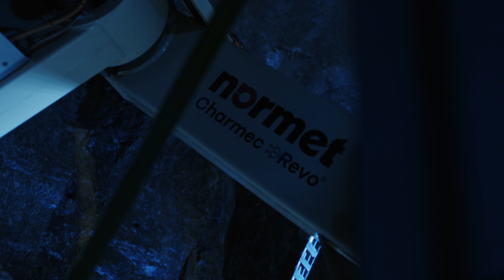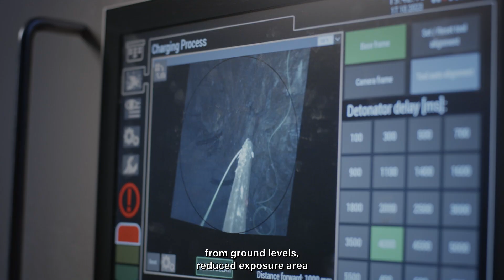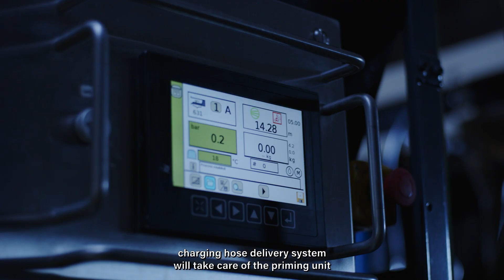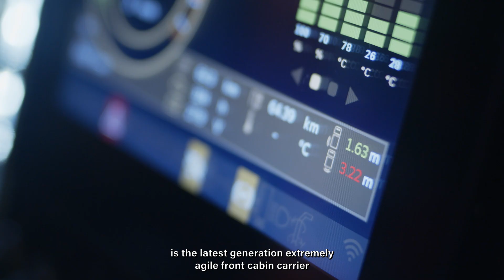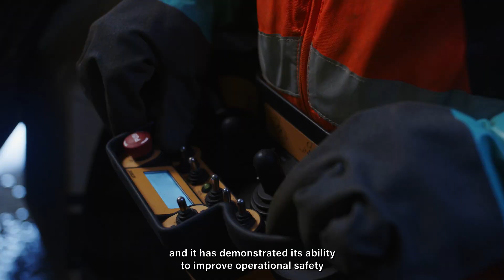Normet Charmec Revo Introduction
Normet proudly introduces the latest innovation in improving operator safety underground; Charmec Revo. With a half of a century of expertise in explosives charging and the latest technologies in the market, we deliver a revolution to underground explosives charging.